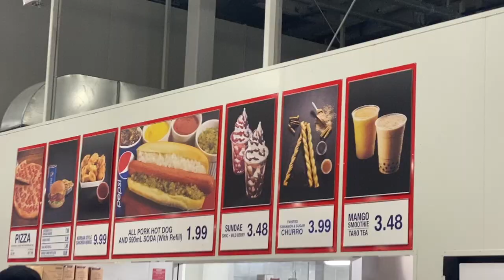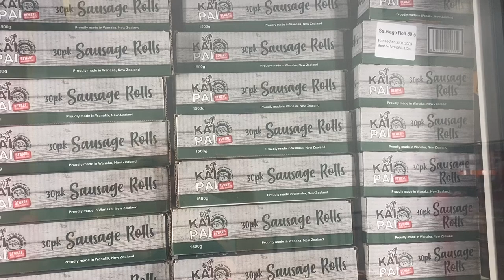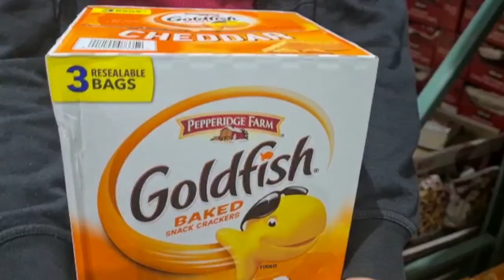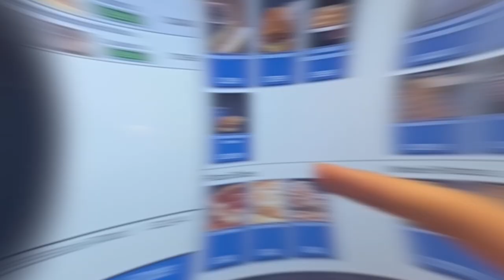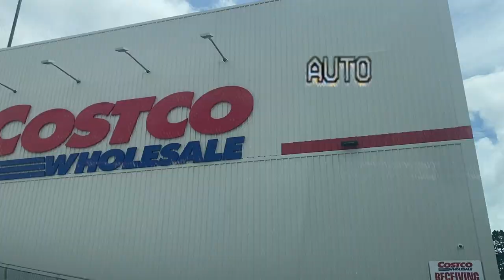Visiting the only Costco in New Zealand. Wait til the end...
- Costco has come to New Zealand and we finally made it there!  Make sure you wait til the end to find out what I really thought of the Auckland Costco.